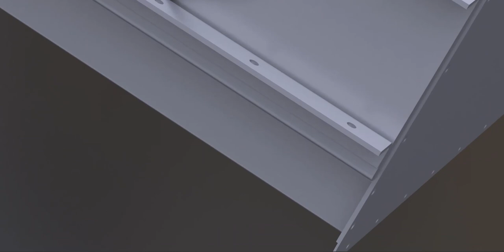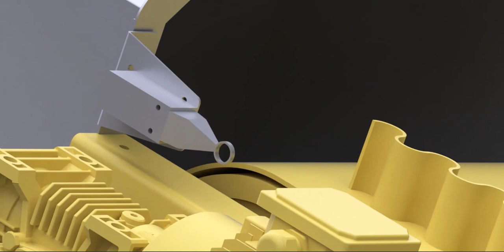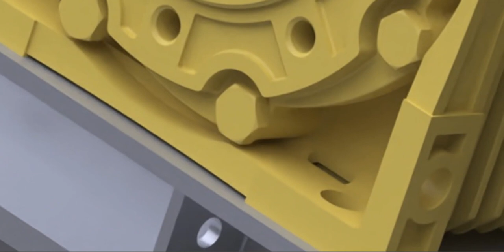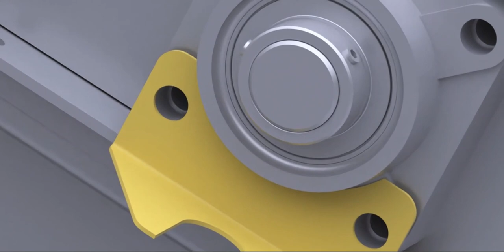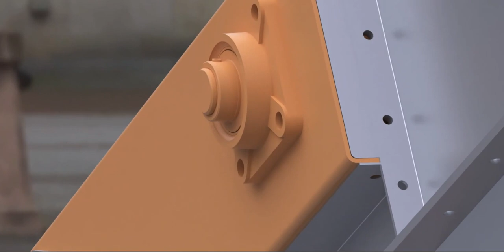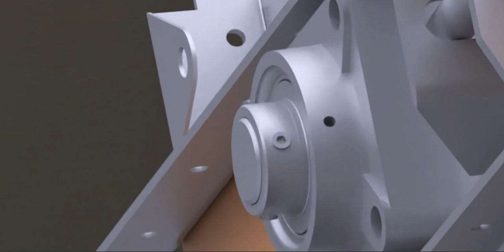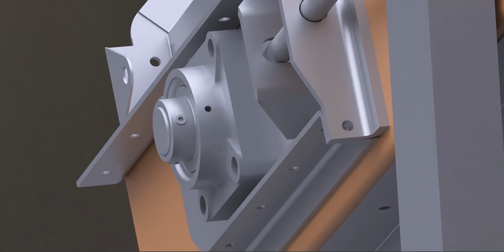The Assembly Line, what's cookin'